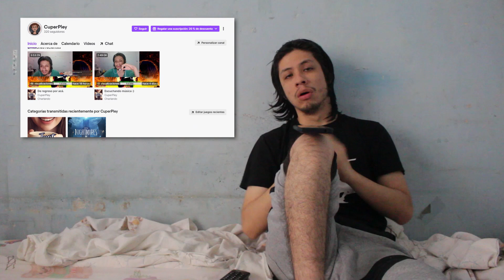¡ESCANOR SOS UN ÍDOLO! 🧡 - NANATSU NO TAIZAI CAP 04X16 REACCIÓN Y OPINIÓN